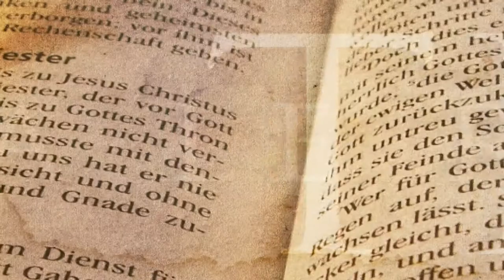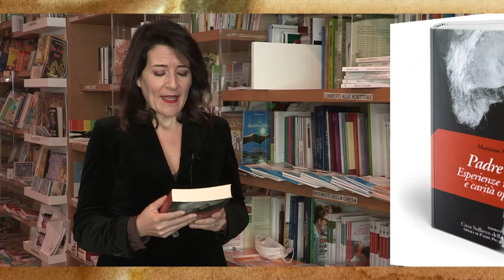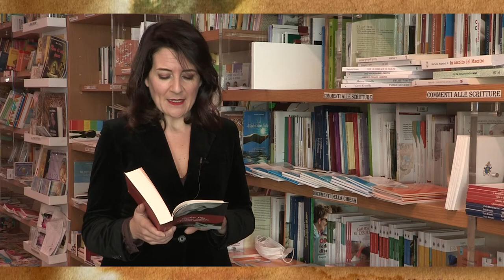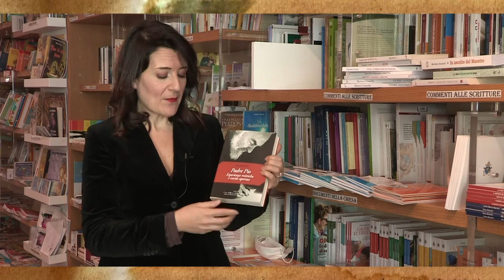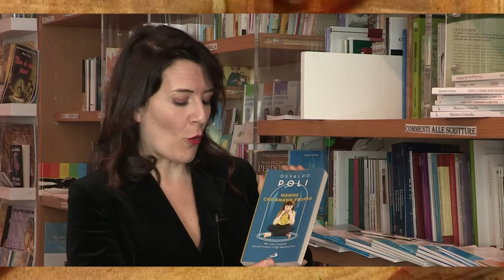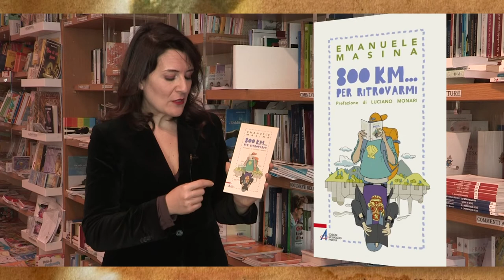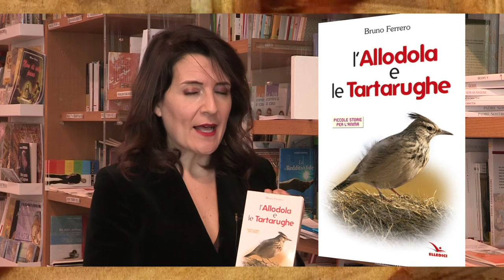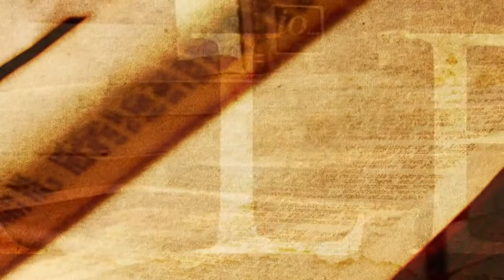L'Allodola e le Tartarughe - tra le righe in libreria